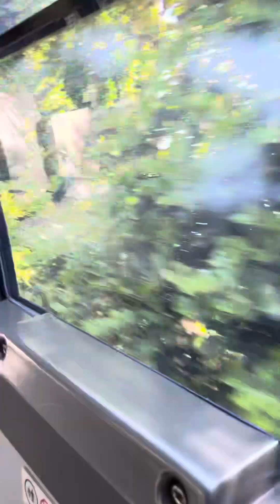June 26, 2024